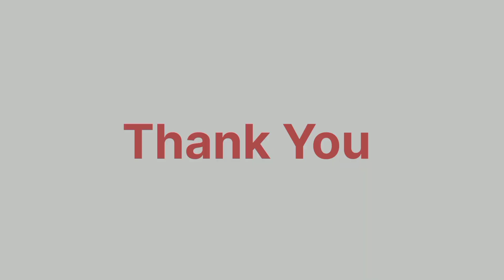Prabhas Says His Film Kalki 2898 - AD Is "Made For International Audiences" || Batiza Movie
"Batiza Movie"